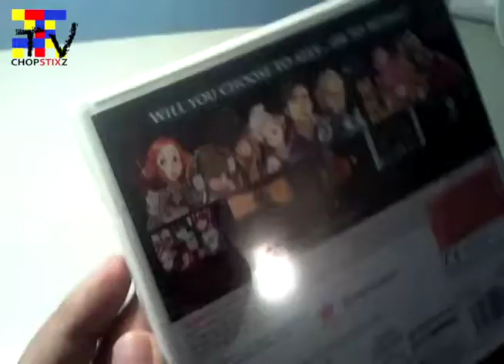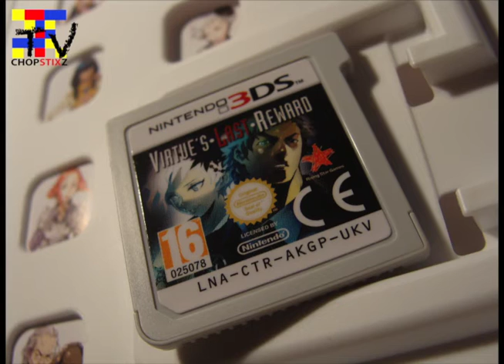Virtue's Last Reward Unboxing (3DS)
A unboxing of the awesome new game in the "zero escape" series!